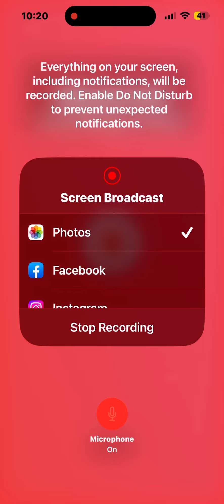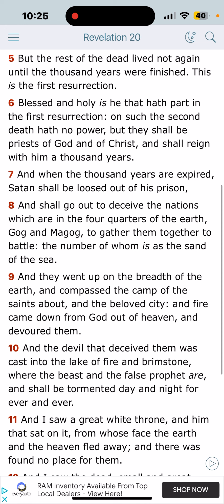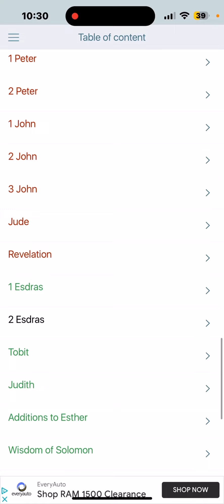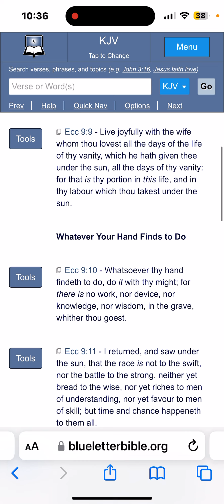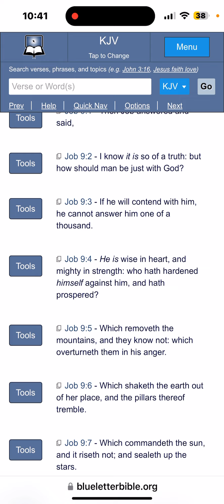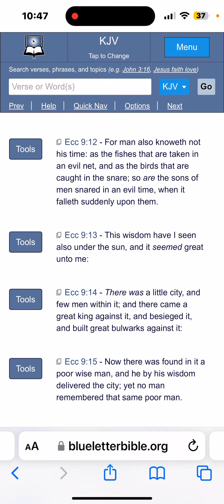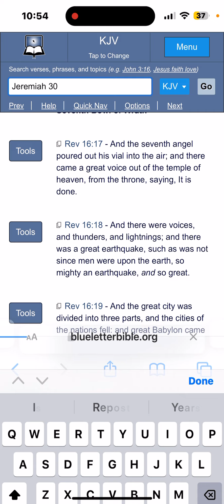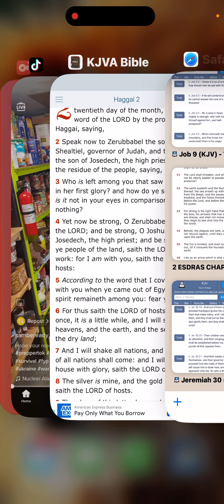Will Ye Not Tremble at My Presence ?